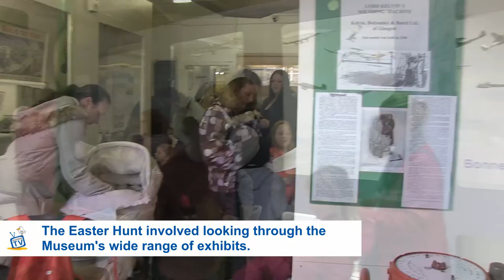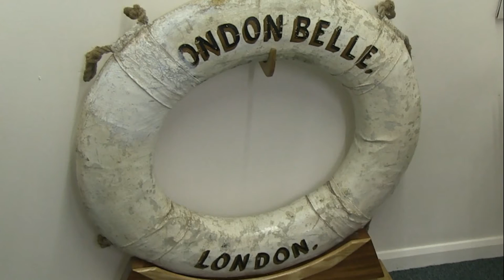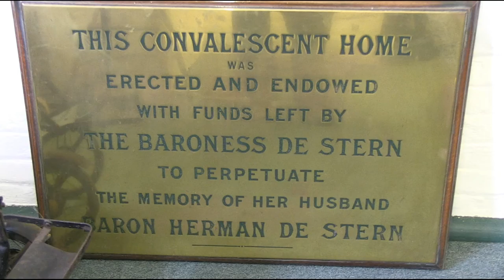Felixstowe Museum Easter Fun Day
A great Easter event